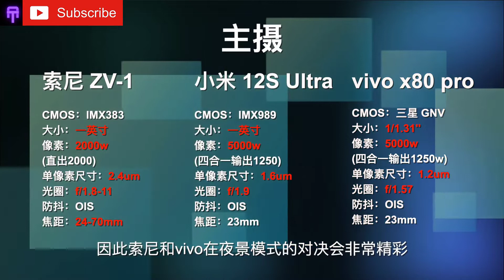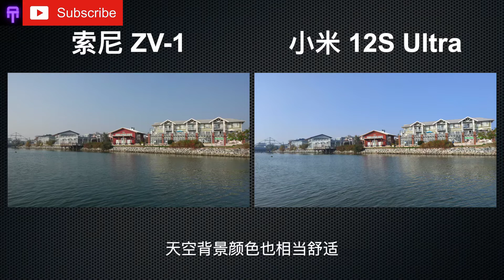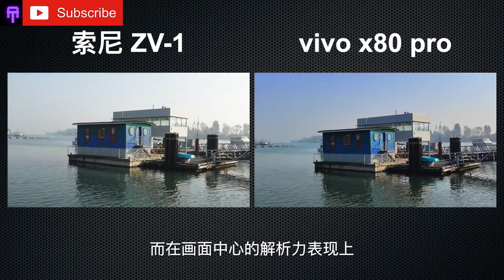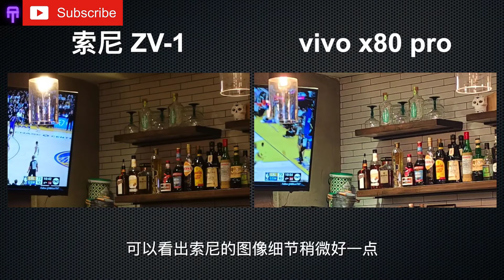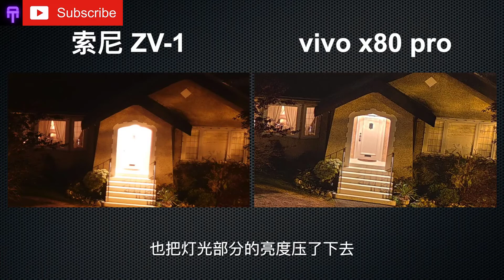Sony ZV-1 VS Xiaomi 12S Ultra -Camera Comparison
Sony ZV-1 card camera vs. 2022 image flagship phone ⎮ Sony ZV-1 VS Xiaomi 12S Ultra / vivo x80 pro
Sony ZV-1 VS Mi 12S Ultra / vivo x80 pro
Card machine vs video flagship